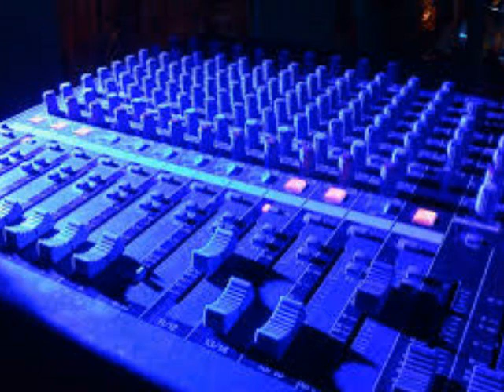GRUPO JALADO /QUE TE VAYA BIEN